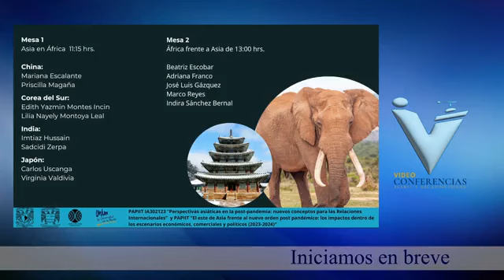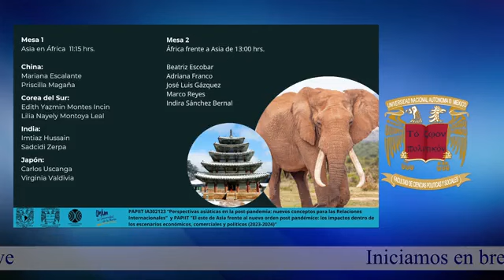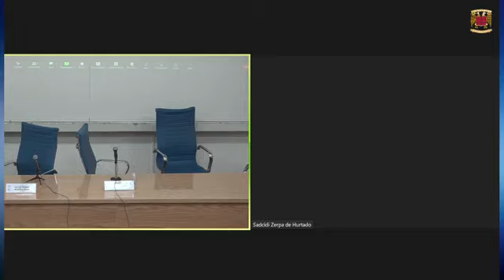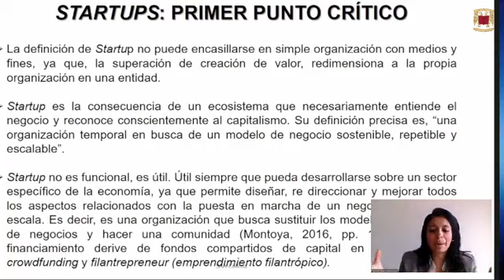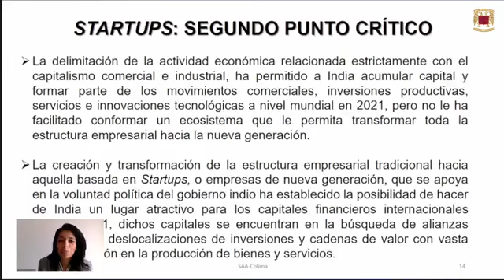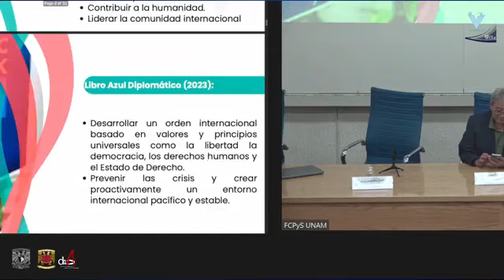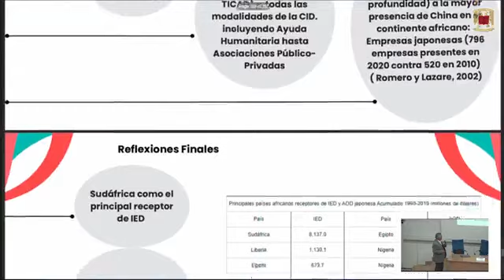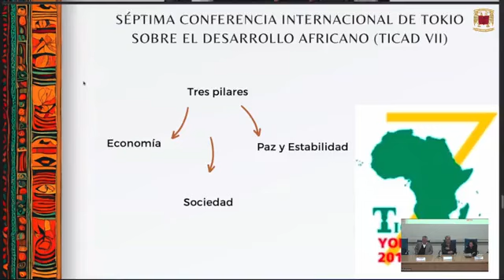Asía en África China, Corea del Sur, India y Japón Lecciones para América Latina